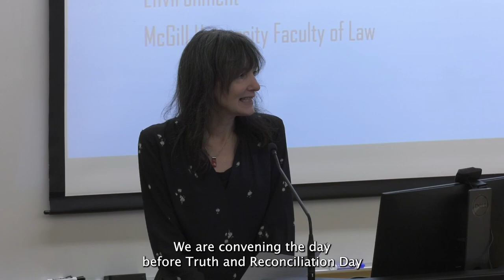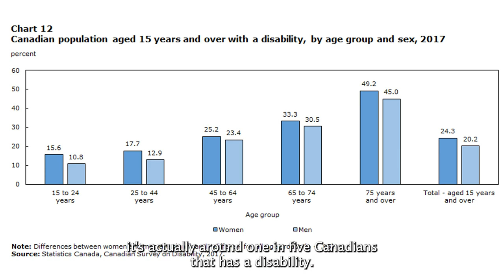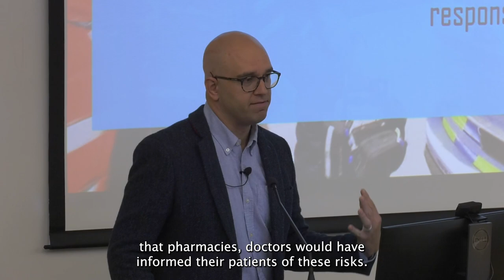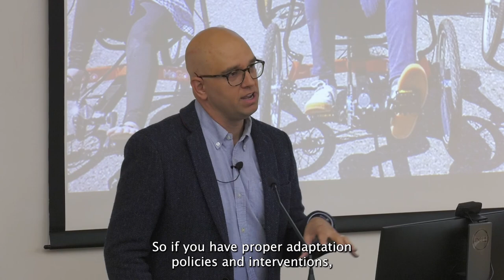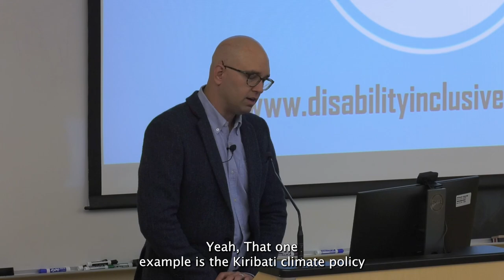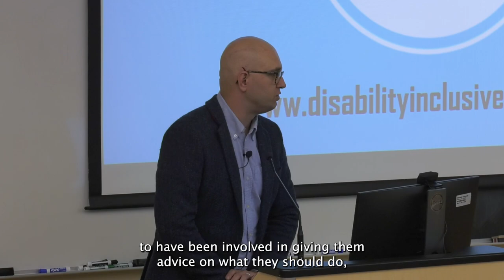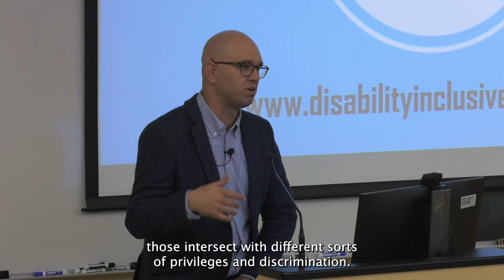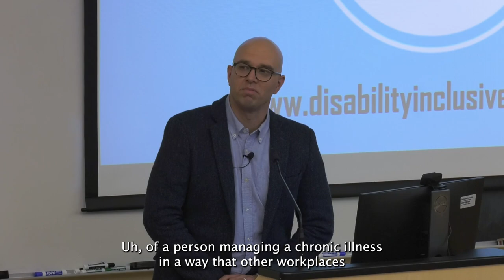Understanding and Addressing the Climate Vulnerability of people with Disabilities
Presented by Prof. Sebastien Jodoin; Canada Research Chair in Human Rights, Health, and the Environment; McGill University Faculty of Law.

Presented as part of the Dalhousie Health Justice Institute Seminar Series